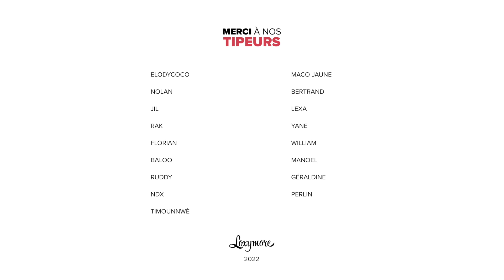Maurane Voyer - Trop lent (Exclusif) | Loxymore One Shot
➡️ CRÉDITS :
Compositeur : Herve Pagez, Joel Jaccoulet
Prise de son : Mr Francky
Réalisation / Cadrage / Montage : Ludo Fotogwaf
Identité Sonore : LexHigh